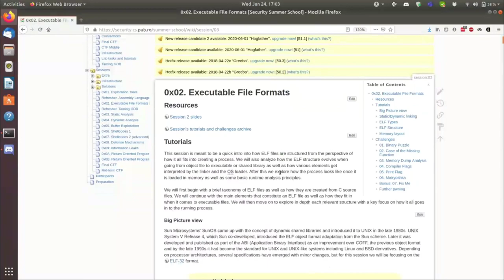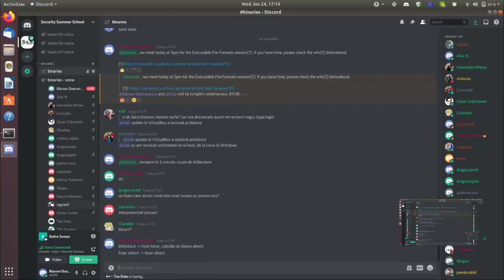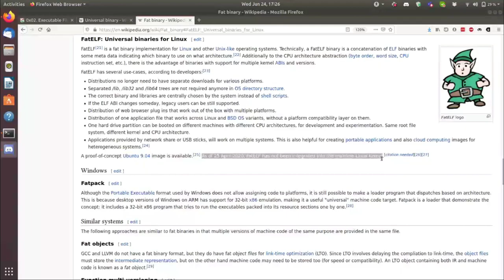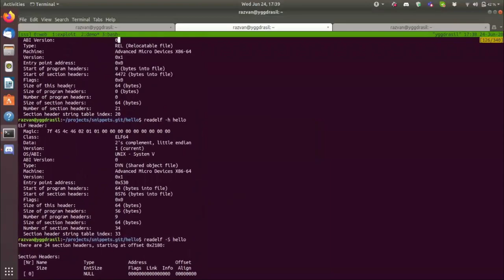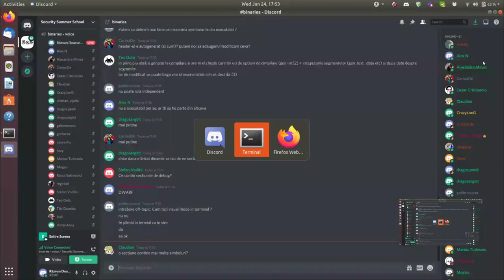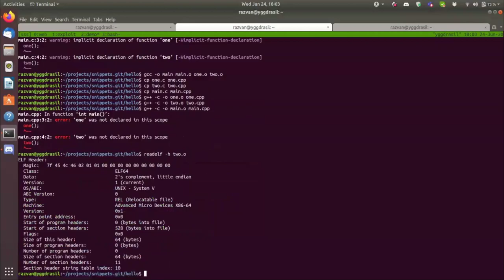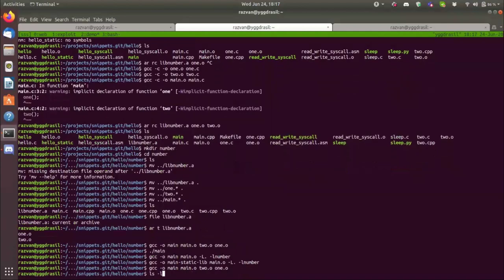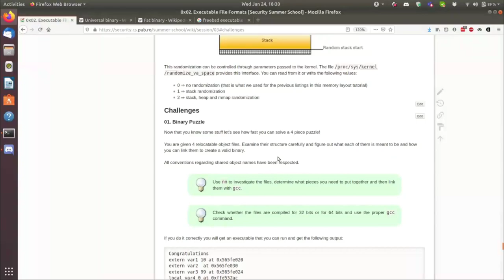SSSv7: Exploiting: Session 02: Executable File Formats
This session is meant to be a quick intro into how ELF files are structured from the perspective of how it all fits into creating a process. We will also analyze how the ELF structure evolves when going from object file to executable or shared library as well as how various elements get interpreted by the linker and the OS loader. After this we explore how the process looks like once it is loaded in memory as well as some basic runtime analysis principles.